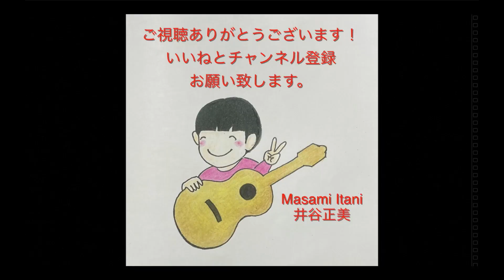Etude Op.60 No.25 Matteo Carcassi カルカッシ練習曲25番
played by Masami Itani
演奏　井谷正美
Instrument Kunihiko Ichiyanagi
楽器　一柳邦彦

大阪の守口市でギター教室をしています。
オンラインレッスンなども可能です。
息子のユーチューブ投稿を見ていて私も演奏動画を作ってみたくて始めました。
皆様、よろしくお願いいたします。